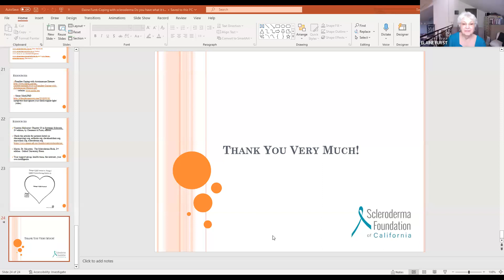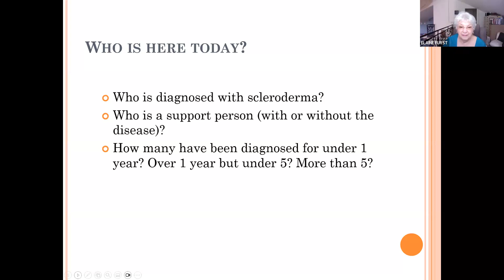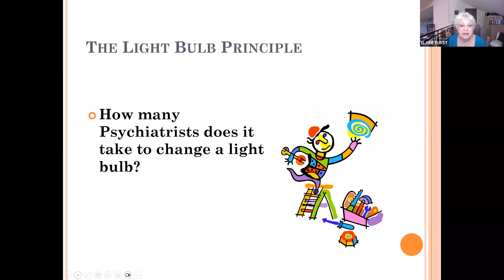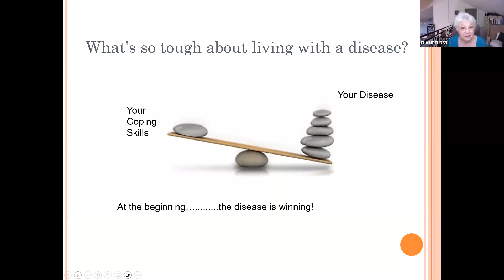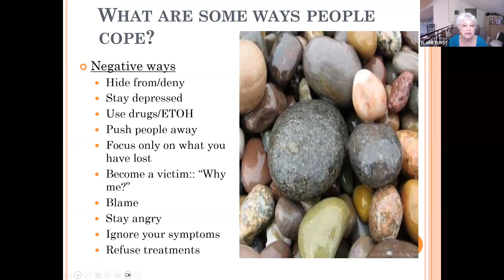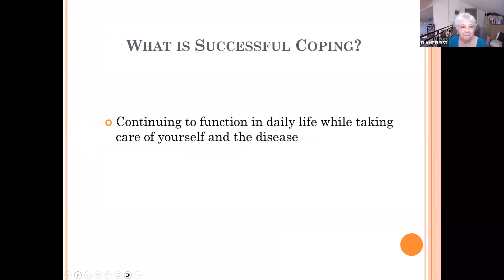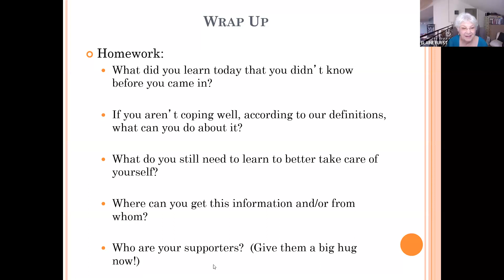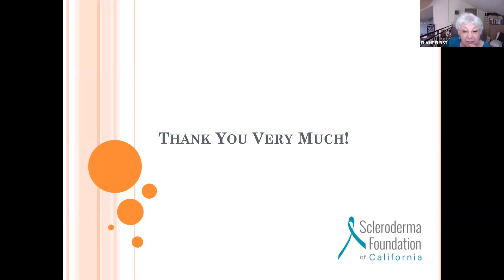"Coping With a Chronic Disease Like Scleroderma" Presentation by Elaine Furst, RN, B.S.N., M.A.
The Scleroderma Foundation of California Support Group Presentation by Elaine Furst,  RN, B.S.N., M.A.

Elaine will speak to our warriors about navigating the waters of living with scleroderma in a presentation for you and your loved ones "Coping With a Chronic Disease Like Scleroderma: Do You Have What It Takes?"

Topic:  "Coping With a Chronic Disease Like Scleroderma: Do You Have What It Takes?"
Speaker: Elaine Furst, RN, B.S.N., M.A.